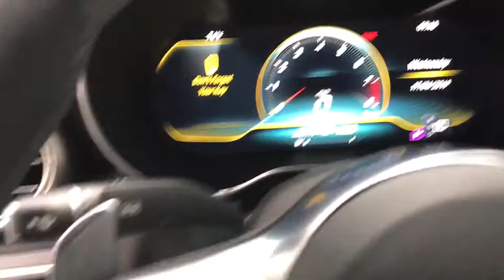2019 Mercedes-Benz C-Class Walk-Around Rockville Centre, Nassau, Long Island, New York, Queens, NY K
2019 Mercedes-Benz C-Class Walk-Around
2019 Mercedes-Benz C-Class AMG C 63 - Stock#: KU316673 - VIN#: 55SWF8GB5KU316673

This Mercedes-Benz C-Class boasts a Twin Turbo Premium Unleaded V-8 4.0 L/243 engine powering this Automatic transmission. WHEELS: 19 AMG BLACK CROSS-SPOKE FORGED -inc: Tires: 245/40R19 Fr & 265/35R19 Rr, POLAR WHITE, PANORAMA ROOF.*This Mercedes-Benz C-Class Comes Equipped with These Options *NIGHT PACKAGE -inc: AMG Night Styling, high-gloss black elements: A-wing and trim strip on front bumper, side sill inserts, exterior mirror housings, window trim; black chrome-plated exhaust pipes, MULTIMEDIA PACKAGE -inc: COMAND Navigation, Live Traffic, Touchpad, Navigation Map Updates for First 3 Years, EXTERIOR LIGHTING PACKAGE -inc: Adaptive Highbeam Assist, LED Intelligent Light System, active curve illumination and cornering lights, AMG EXTERIOR CARBON FIBER PACKAGE -inc: exterior mirror covers and trunk lid spoiler, AMG Lip Spoiler , HEATED & VENTILATED FRONT SEATS, BLIND SPOT ASSIST -inc: Rear Cross Traffic Alert, AMG TRACK PACE, AMG PERFORMANCE STEERING WHEEL W/NAPPA INSERTS -inc: grip area finished in DINAMICA, AMG PERFORMANCE EXHAUST SYSTEM, AMG DRIVE UNIT.* Visit Us Today *For a must-own Mercedes-Benz C-Class come see us at Mercedes Benz of Rockville Centre, 650 Sunrise Highway, Rockville Center, NY 11570. Just minutes away!*Full Documentation!*Click on the Auto iPacket link for Vehicle Window Sticker and other documents.